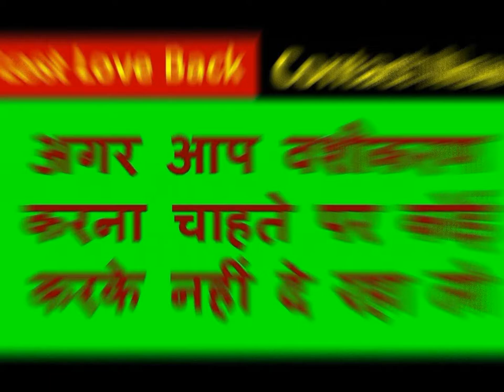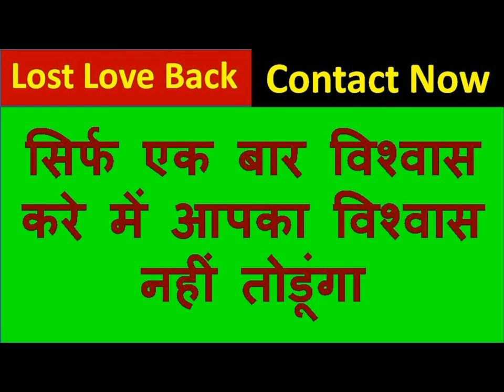चू देह: नाम वशीकरण होने में किसी बात की देर नहीं होगी